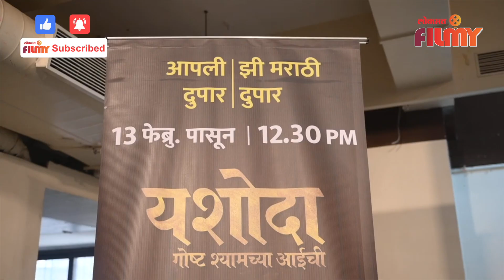Rohini Hattangadi interview : 'मला बालपणीच साने गुरुजी कळले...' | Yashoda - Goshta Shyamchya... | AP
Rohini Hattangadi interview - Yashoda - Goshta Shyamchya Aaichi | मला बालपणीच साने गुरुजी कळले...' श्यामच्या पणजीच्या भूमिकेत रोहिणी हट्टंगडी | Lokmat Filmy